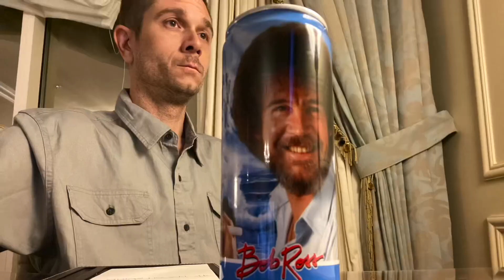Shake the spiders hand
Jumping spiders are awesome, my story.